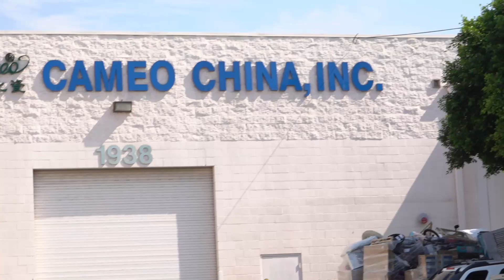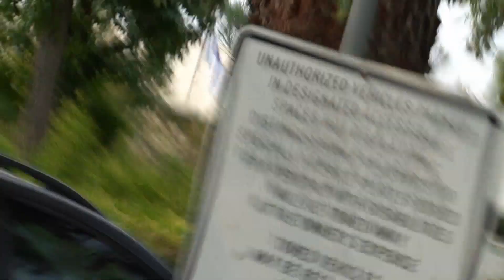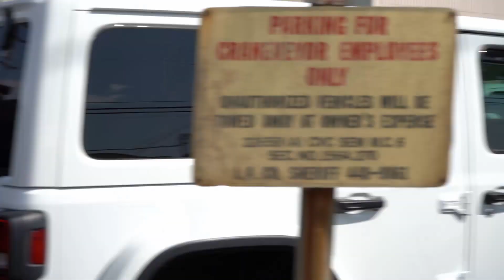OUR CONSTITUTIONAL FREEDOM QUESTIONED EVERYDAY, WHEN WILL PEOPLE LEARN COMPILATION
FREEDOM FIGHTERS UNITE FOR THE FIGHT TO FREEDOM. WE ARE THE FRONT LINE AND SHOULD STAND TOGETHER.